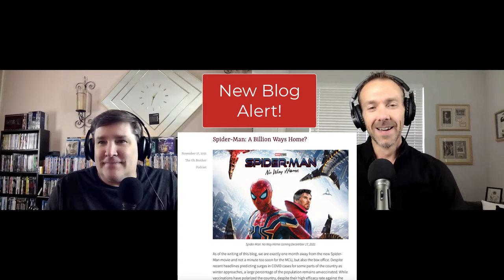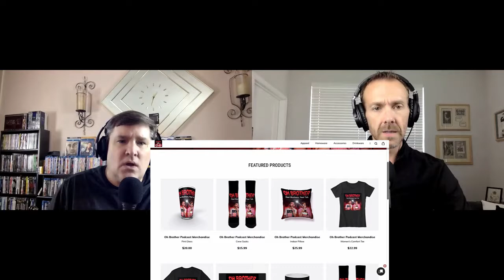Finch (2021) - Miguel Sapochnik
On the heels of their review of the latest Marvel feature, Eternals, boasting a crowded cast of 10 new MCU characters, Dan & Mike turn their attention to an AppleTV+ film starring Oscar winner Tom Hanks.  No stranger to working with a canine co-star (Turner and Hooch), Finch features Hanks as a robotics engineer living in a post-apocalyptic earth with a robot he built to look after his canine companion Goodyear.  Directed by Miguel Sapochnik, Finch also stars Caleb Landry Jones, and Seamus as Goodyear.  The late W.C. Fields once said "Never work with Children or Animals."  We're guessing Fields never co-hosted a podcast with a sibling.  Oh Brother!

Oh Brother theme music: Dave Diaz @Revdrum

Audio production: Emily Viadero @emm_vids